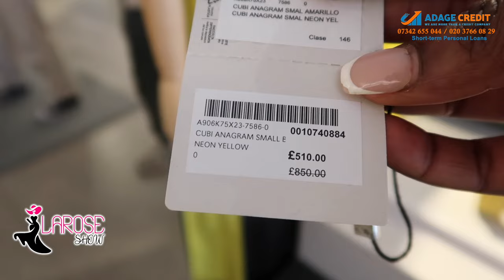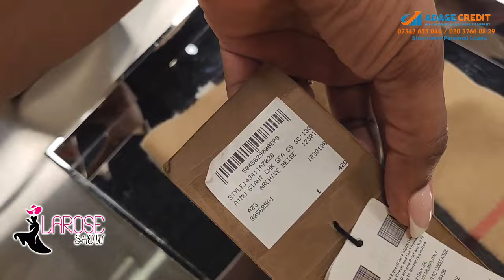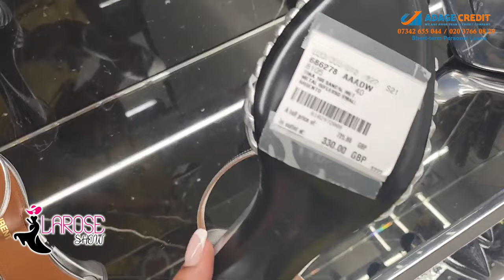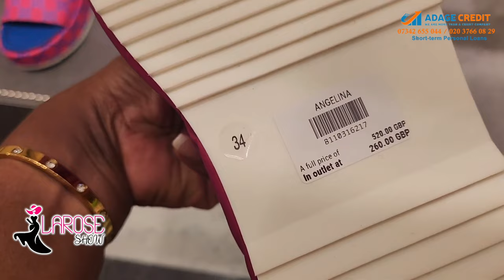VLOG: Shopping de luxe affordable | BICESTER VILLAGE | Gucci, Loewe, Burberry, versace...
La perruque que je porte dans cette vidéo est de FANCIVIVI :
FANCIVIVI 36inches small square knotless box braids full hand tied box braided wig
Color: Black
Price: $189.99
Code: NEW20: $100 - $20

SHEIN WIG INFORMATION▂▂▂▂▂▂▂▂▂▂▂
Perruque Tressé 13 X 6 En Dentelle Devant Noir 34 pouces extra long Synthétique Fibre Pour Femme
18196478